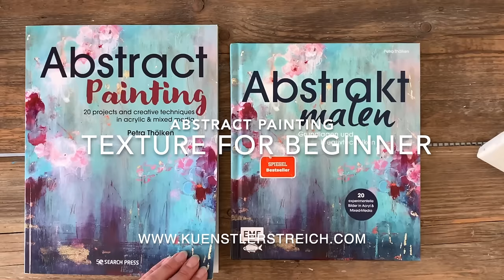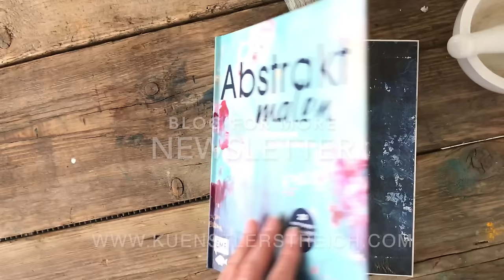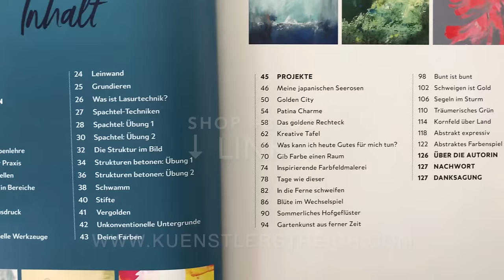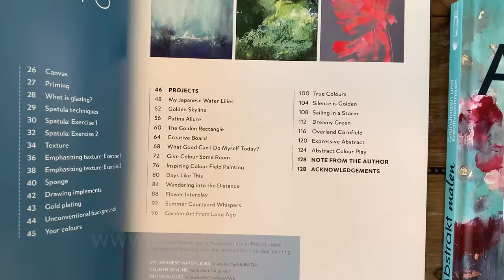EASY für Anfänger - Acryl Texture Malerei - Abstrakt Malen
Einen absoluten Hingucker. So fängst du an und malst, Schritt für Schritt. Als Anfänger die Malerei genießen. Intuitiv malen. Nur Wasser zum Verdünnen!! Die Farbe fliessen lassen und deine Gedanken dabei loslassen. Du kannst das Kunstwerk drehen und immer wieder Neues darin entdecken. Wenn du nicht weißt, wie du anfangen sollt zu malen oder was du überhaupt malen kannst, dann ist dies die perfekte Anleitung. Ein Kunstwerk mit klarem Charakter durch die Bildaufteilung. Material siehe Liste unten. Diese Technik ist für jeden geeignet. Du siehst in dem Video, wie ich es ausarbeite. Du kannst es genauso oder aber auch komplett anders gestalten. Dich von den Farbtönen inspirieren. Die vielen Ideen, die ich dir zeige, aufgreifen und malen.

🎨 Material Liste Europa
🎨 Material Liste weltweit

Zeitstempel
00:00 Einleitung Inspiration zum Malen
00:15 Große, weiße Leinwand, Quadratisches Format
00:20 Was male ich heute? Ideen für deine Texture Malerei
00:33 Acryl Sand-braun - natürlicher Farbton - gießen. Dein Klebstoff
00:43 Wann kann ich gut eine schon gebrauchte Leinwand verwenden?
01:13 Marmorieren ganz einfach. Experimentiere
01:26 Wie erstelle ich selber eine feinkörnige Struktur? DIY Texture
01:57 XL Palettenmesser und Kuchenheber als Werkzeug im Vergleich
03:06 Tipp für Anfänger: Vorzeichnen mit Bleistift, Bildaufteilung in Acrylmalerei
03:40 Abstrakte Formen ins Kunstwerk malen, mit Linien
04:18 Deiner Intuition folgen. Mit den Fingern malen
04:58 Acryl Grau, Weiß mit Pinsel Nass in Nass malen
05:05 Die kostenfreie Palette
06:19 Mit Rakel, Palettenmesser, Kuchenheber die Farbe verblenden
06:58 Türkis Acrylfarbe, aufhellen und mischen
07:29 Abgrenzungen malen, Übergänge und Tiefe schaffen
07:47 Schwarz als Kontrast
08:11 Blau als Highlight malen
09:37 Deine Erinnerung: Bleib frei während des Malprozesses
09:43 Über die Schulter einer Künstlerin schauen
10:14 Das moderne abstrakte Kunstwerk betrachten,
11:11 Werkzeuge reinigen?
11:30 Buch Vorstellung, wertvolle Tipps zu deiner persönlichen Weiterentwicklung
13:16 Inspiration Naturaufnahmen, schöne Musik zur Entspannung